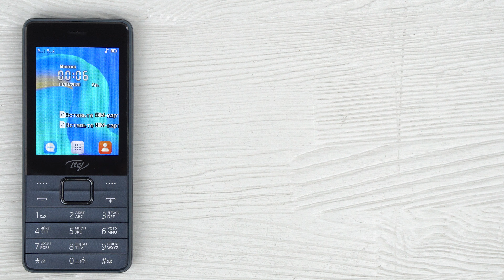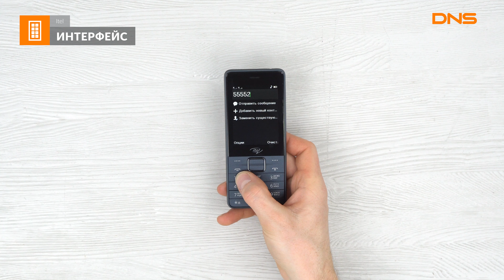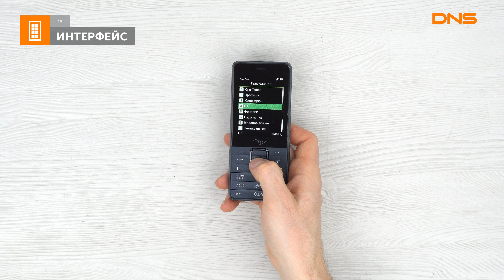Распаковка телефона Itel it5312 / Unboxing Itel it5312